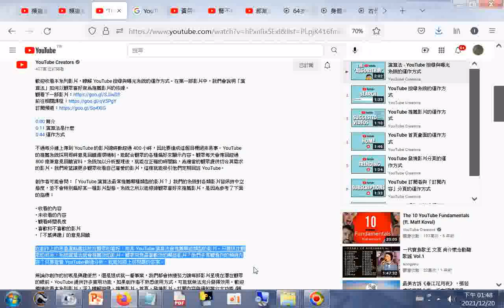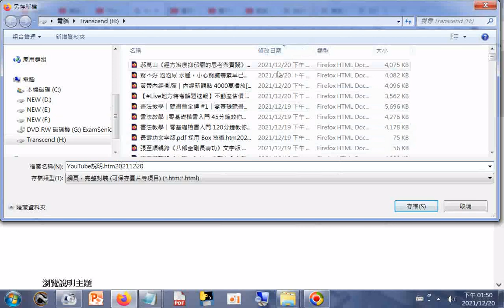YouTube說明(請問您有什麼需求.htm)20211220 在創作上的考量重點應該放在觀眾的喜好，而非 YouTube 演算法會推薦哪些類型的影片